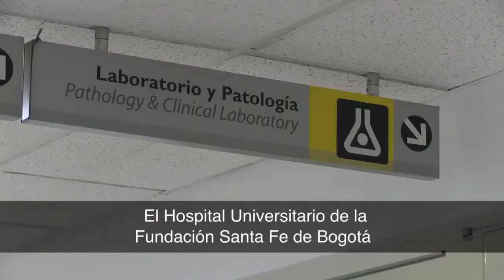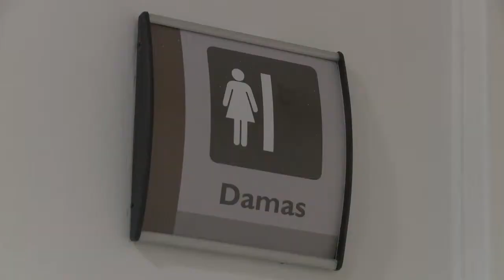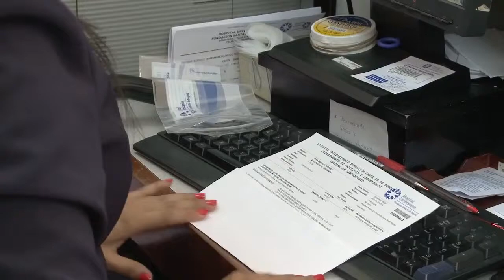Un día en el Servicio: Patología y Laboratorio